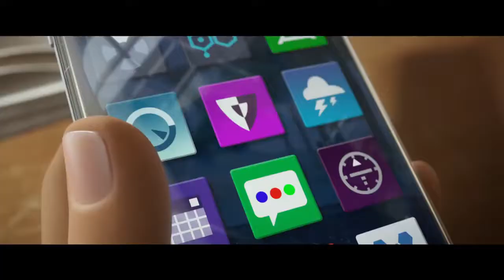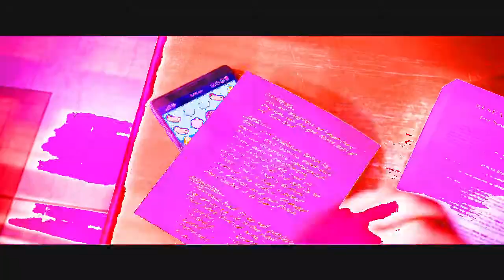The emoji movie trailer but everytime it's cringe it gets more bass boosted and louder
Don't ask what this video is... xD

I had nothing to do